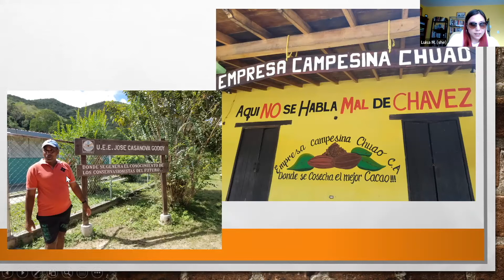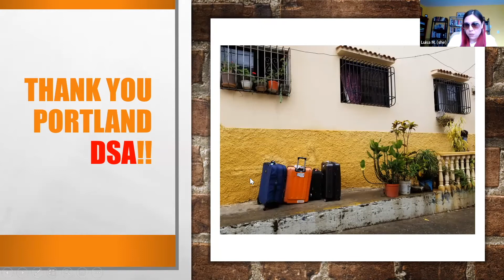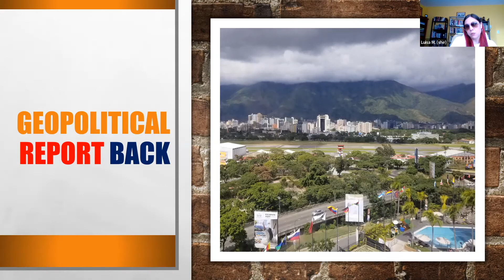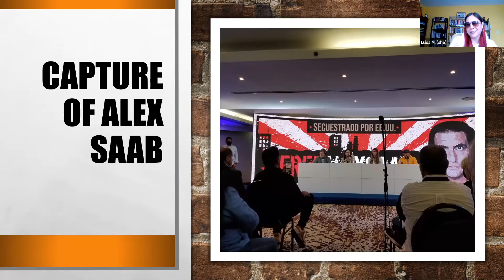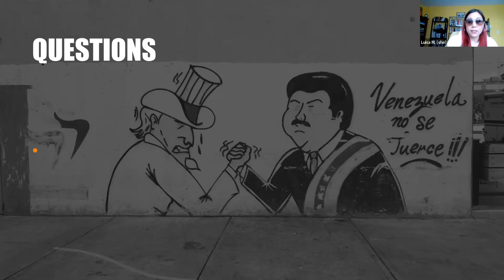Report from the November 2021 Venezuelan Mega-Elections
Portland DSA co-chair Luisa M reports back from the mega-elections in Venezuela. As part of the 300 observers from 55 countries, she and her comrades from the DSA International Committee witnessed Venezuelans as they voted for some of the 23 governors, 335 mayors, 253 lawmakers, and 2471 councilors running for public office. The GPP, or Gran Polo Patriótico, swept the elections.

The report also includes a visit to the fishing and cacao communes at Choroni and Chuao, site of a dismally failed coup attempt in May 2020.